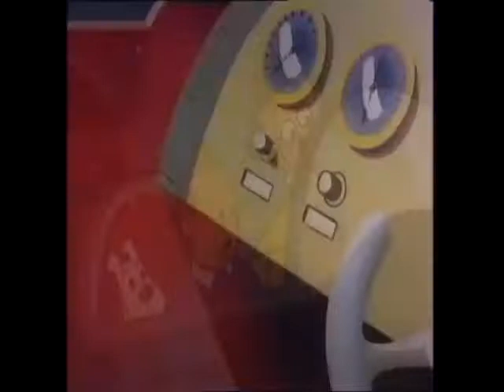HERGE'S ADVENTURES OF TIN TIN "Jail Break" + "Stowaway" S04E03/04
No rights claimed